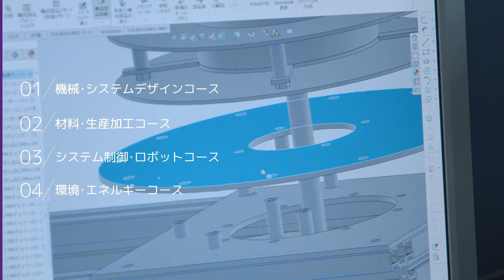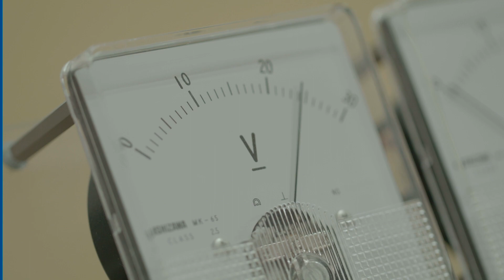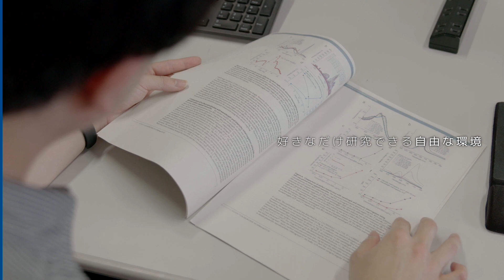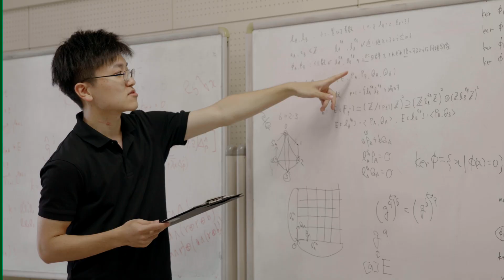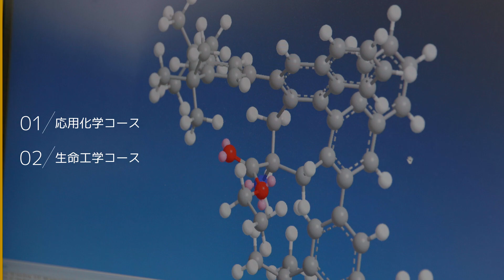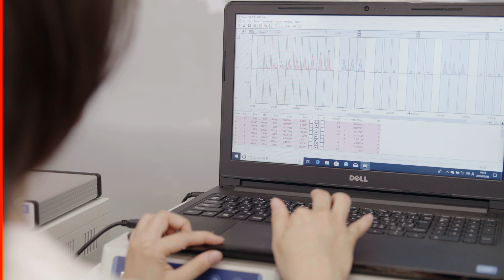【公式】豊橋技術科学大学 大学紹介動画2020課程紹介版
画面右下の歯車ボタンから日本語・英語の字幕の選択ができます。